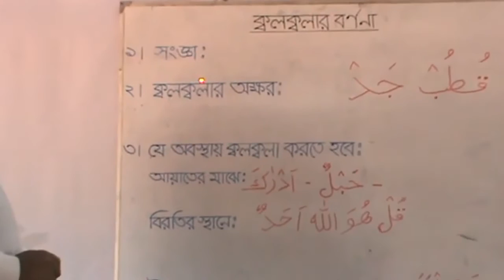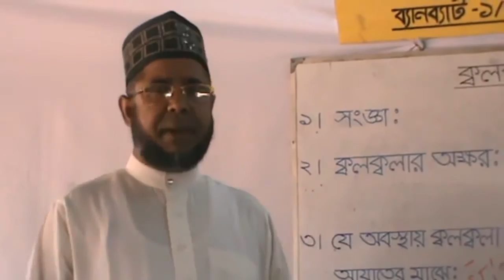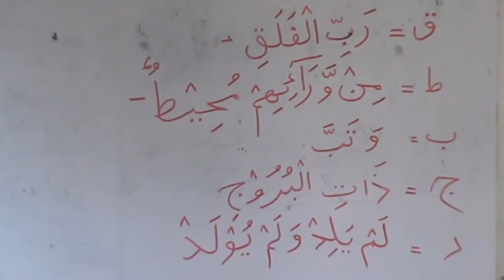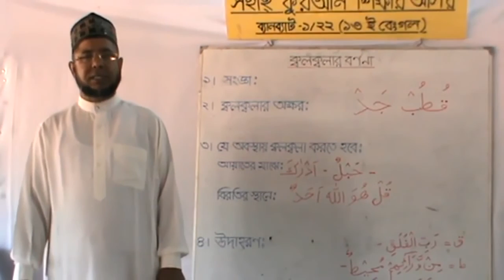LEARN QURAN EASILY IN BANGLA PART 3